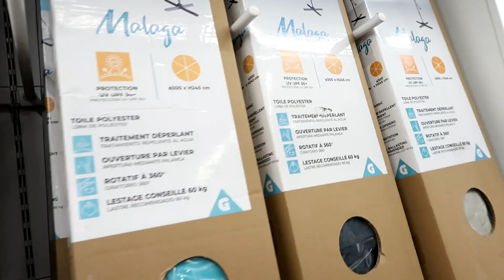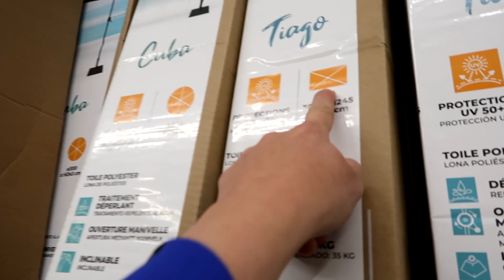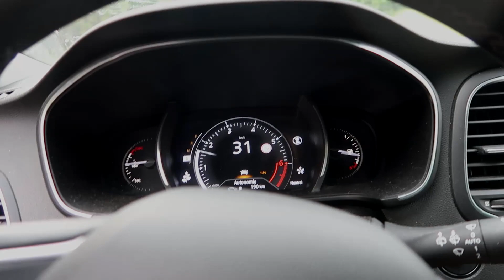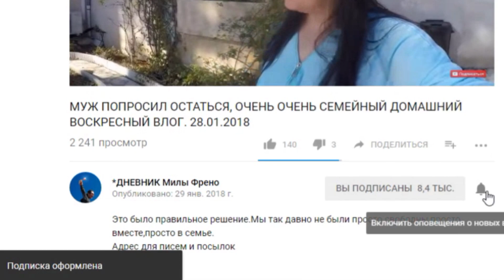Работа,дом,работа,дом. Жизнь во французской деревне #1369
Косметика которой я пользуюсь всегда отсюда Ежедневные семейные видеовлоги из Франции